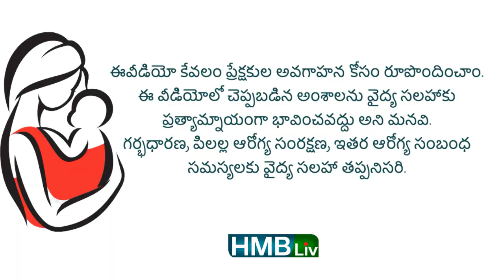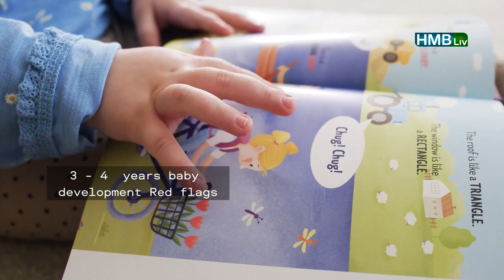3 - 4 years kids development red flags | 3 - 4 ఏళ్ళ పిల్లలు డెవెలప్మెంట్ సరిలేదని సూచించే సిగ్నల్స్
గ్రోత్ సరిలేదని చెప్పే సూచనలు : 3 - 4 ఏళ్ళ పిల్లలు డెవెలప్మెంట్ సరిలేదని సూచించే సిగ్నల్స్ | DEVELOPMENT RED FLAGS 3 to 4 years |